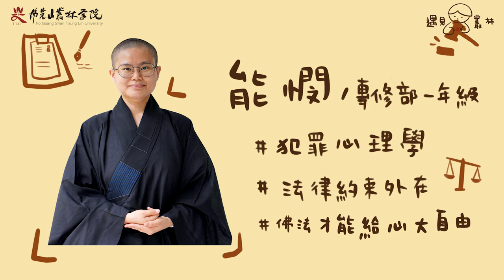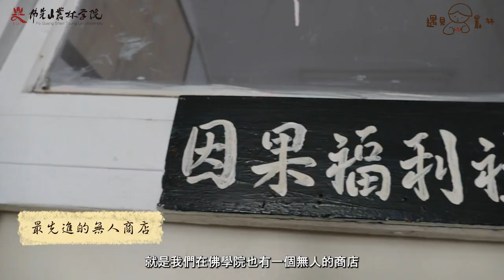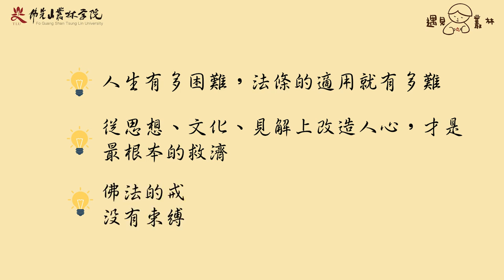【當法律遇見叢林—心的大自由】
💡 法律 V.S. 戒律
💡 沒有被害的事實，就沒有傷害人嗎？
💡 是因為別人對我標籤化？還是自己把自己標籤化了？
💡 當習慣在街頭奔馳，宅在家可以怎麼做？